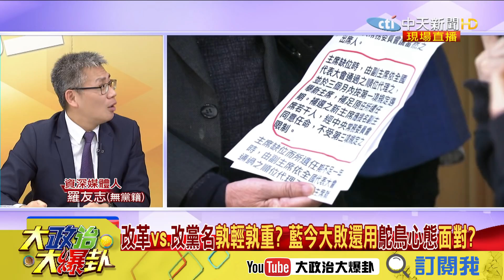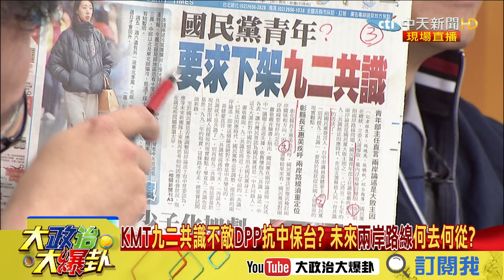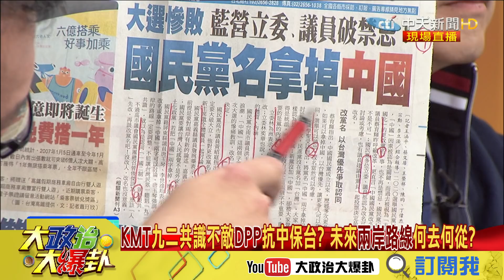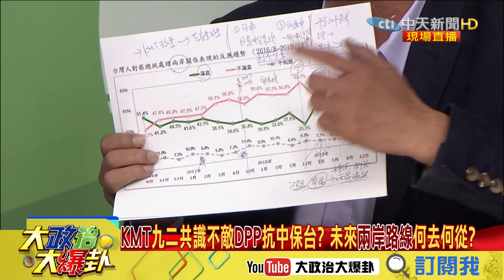【精彩】國民黨挫敗改黨名 羅友志：標準失敗主義者心態！